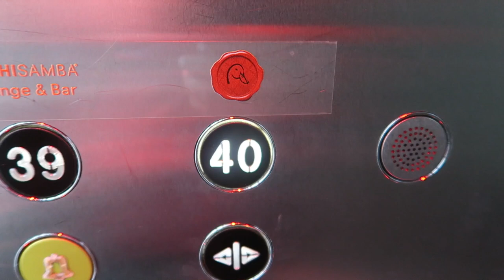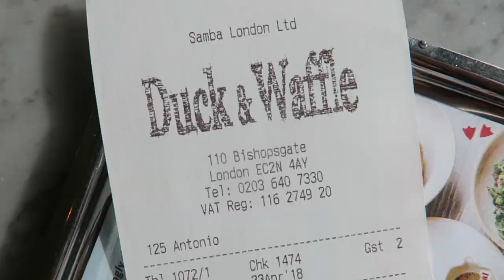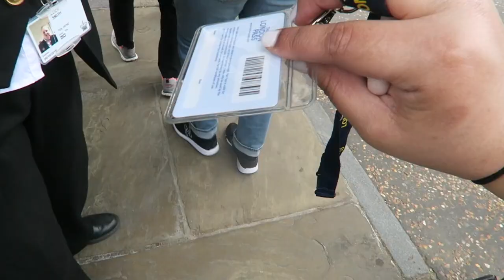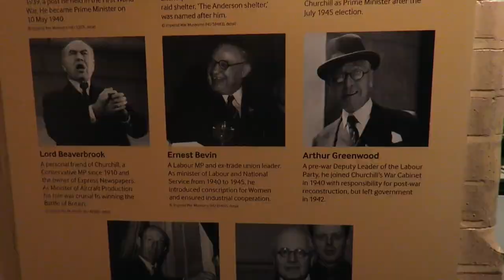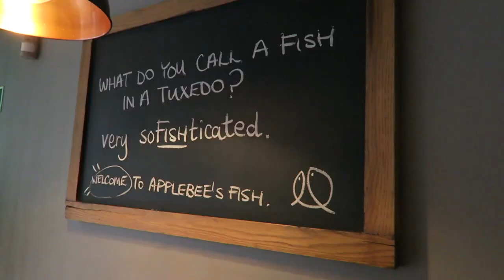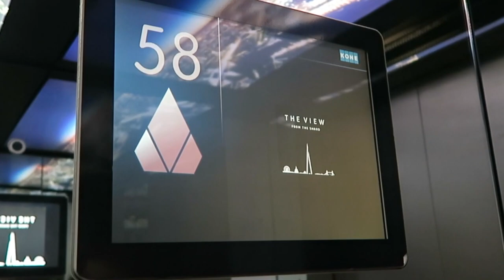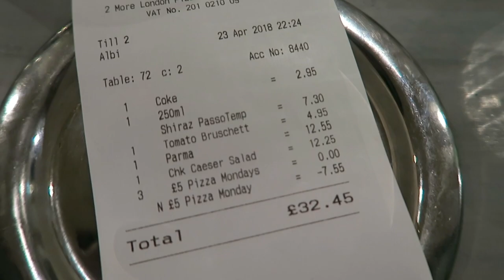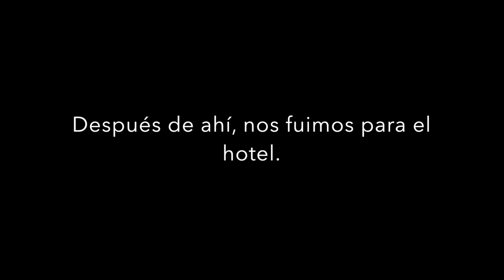LONDON VLOG | PART 3 | Duck & Waffles, Tower of London, Churchill War Rooms & The View The Shard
Cameras I use:
Canon G7X

EHRLING - TEQUILA
EHRLING - YOU AND ME
IKSON - SPRING
MARKVARD - YOU AND ME
SKAY - HEAT